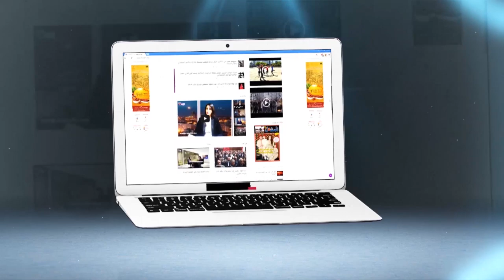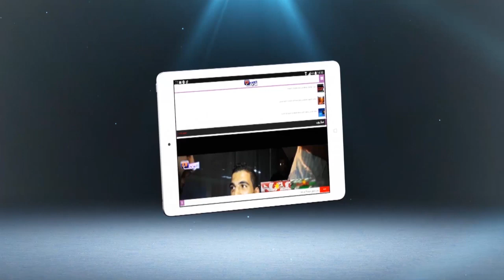الوجه الآخر لموازين من سهرة تامر حسني..جايين للسهرة و معارفينش شكون كيغني..لموت ديال الضحك